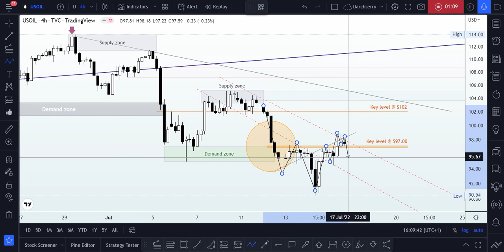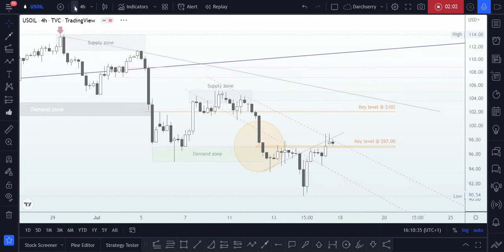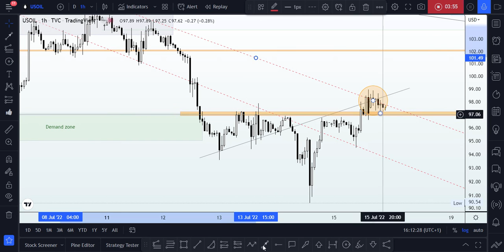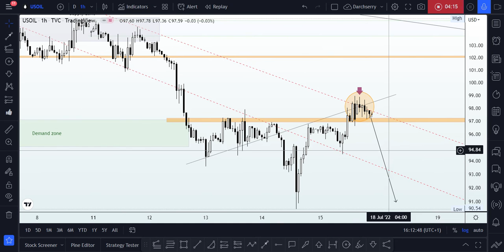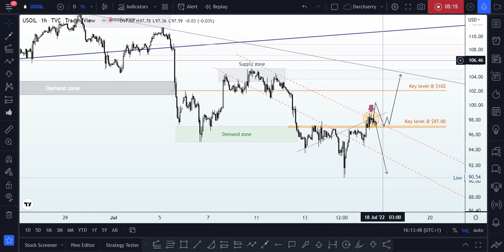USOil | New perspective (18th - 22nd July 2022)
President Joe Biden on Friday said he expects further oil supply increases from Saudi Arabia to help lower U.S. gasoline costs after a meeting with the country's leader. Are we expecting to see a downtrend continuation on the charts or will there be a breakout of structure to confirm a reversal in price action? This video explains how I intend to take advantage of a trading opportunity during the new week.

Margin trading in the foreign exchange market (including commodity trading, CFDs, stocks etc.) has a high risk and is not suitable for all investors. The content of this speculation (including all data) is organized and published by me for the sole purpose of education and assistance in making independent investment decisions. All information herein is for your reference only and I take no responsibility.
You are hereby advised to carefully consider your investment experience, financial situation, investment objective, risk tolerance level, and consult your independent financial adviser as to the suitability of your situation prior to making any investment.
I do not guarantee its accuracy and is not liable for any loss or damage which may result directly or indirectly from such content or the receipt of any instruction or notification therewith.